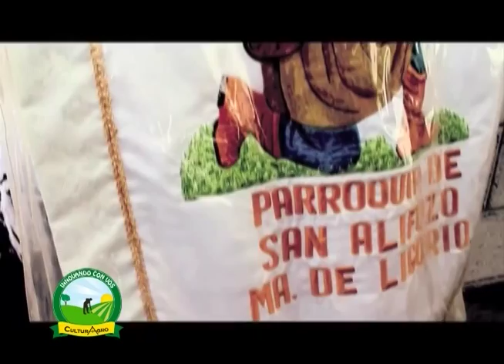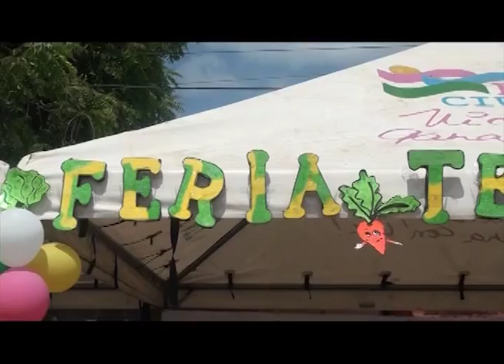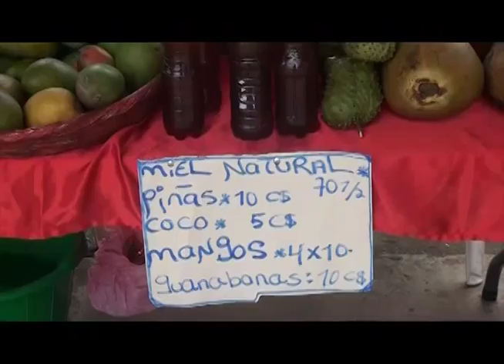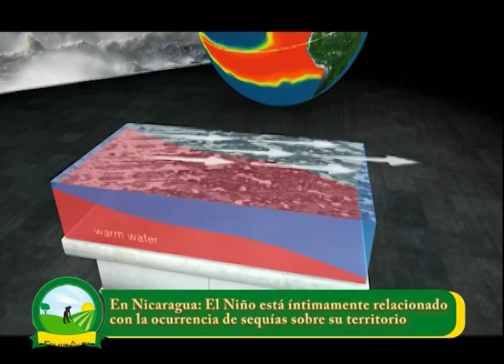CulturAgro-Cambio climático enmarcado al día de san Isidro de Labrador-16-05-2015